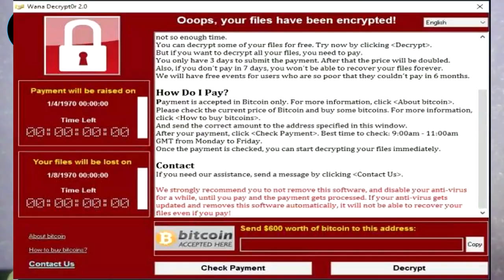Risk Visiting Adult Websites | Privacy in Danger !!!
In this video I have explained about porn websites, about how they earn money, HTTPS & HTTP, VPN, ISP, analyze the famous websites.
Taking about how they spread the virus, malware, ransomware etc. and how you can be safe from them. Darkweb and Deep web.
and porn that can land you in jail.

Best wishes from Technology Everywhere :)